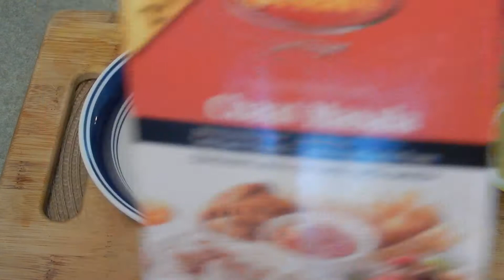Dawat Episode 5 | Sunday Supper | Pakistani Recipes | Hina Barkat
I love Sunday Suppers. Perfect time for family to get together. Since it's fall and in some parts of the world it's getting cold. Even in California is been raining. So here is my list of some comfort foods. I hope you like it and make it at your next family supper. Enjoy.